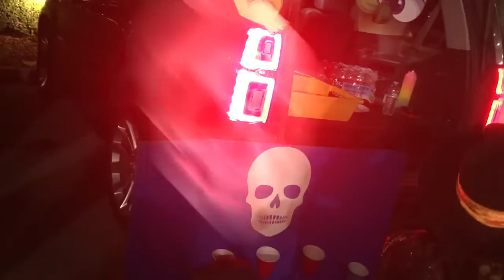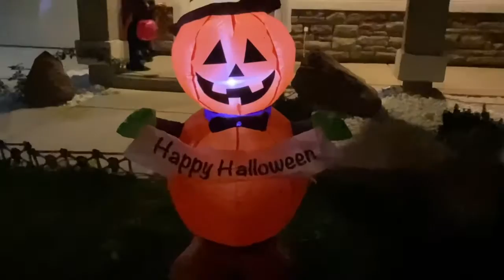Halloween day with the triplets YAZASO endless fun 🤩 👻 🎃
@ Triplets and me Channel